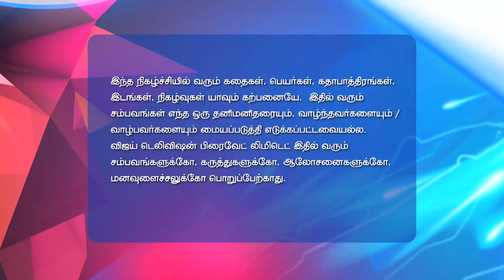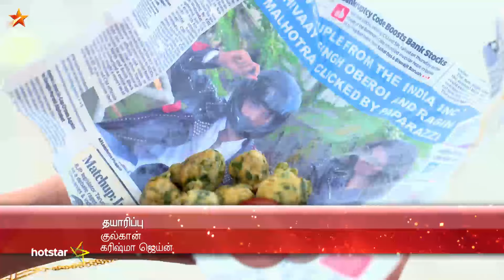Kadhala Kadhala Full Episode 312